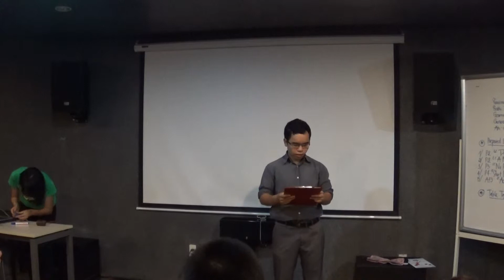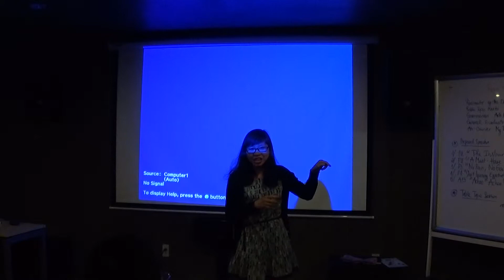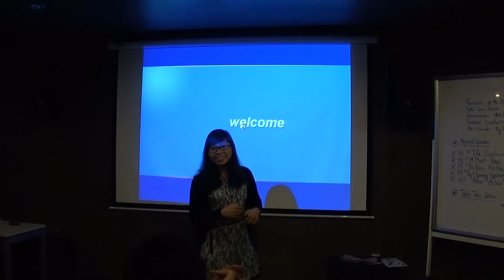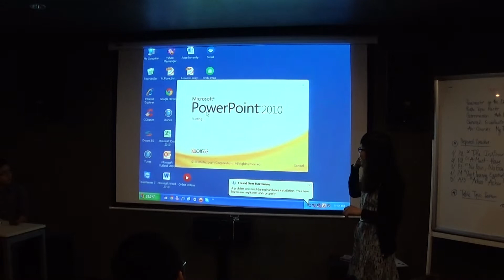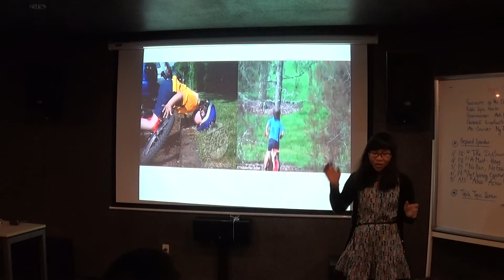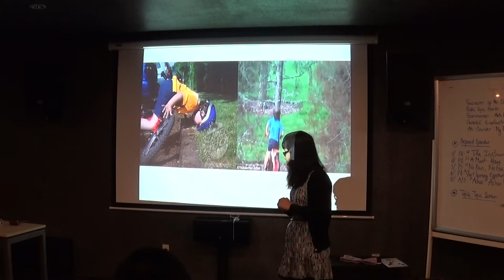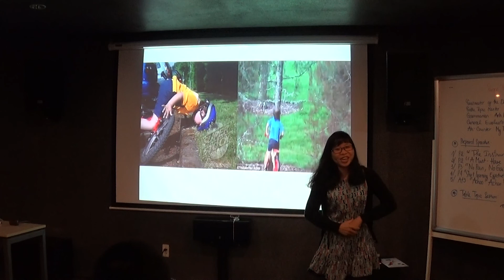P3-Giang Le-No pain, No gain